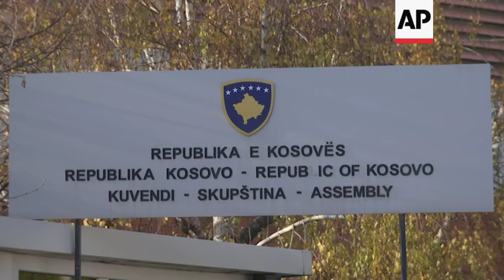Serb MPs in Kosovo demand removal of 100% tariffs on Serbian goods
(2 Dec 2018) A group of Serb MPs is refusing to leave Kosovo's Parliament, as part of a protest demanding the removal of 100 percent tariffs on goods imported from Serbia.
The parliamentarians hung a banner inside their office reading: "100% Taxes = 0% Freedom".
Sasa Milosavljevic, an MP from the Serb List party, said those protesting wanted to meet Johannes Hahn, the EU's Commissioner for European Neighbourhood and Enlargement Negotiations.
Milosavljevic warned that unless the taxes were lifted, there would be major food shortages in Kosovo.
The European Union previously warned Kosovo that the imposition of tariffs was a clear violation of the Central European Free Trade agreement or CEFTA.